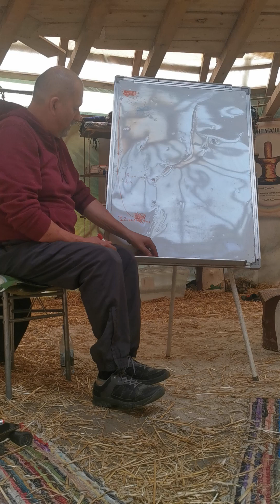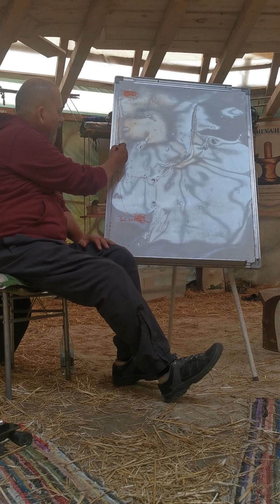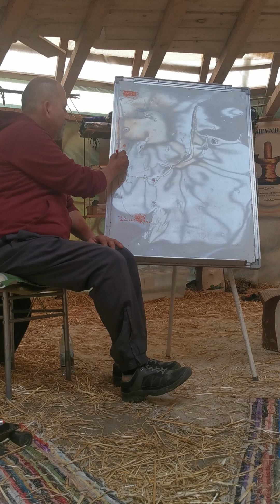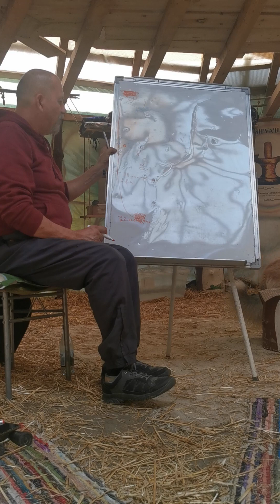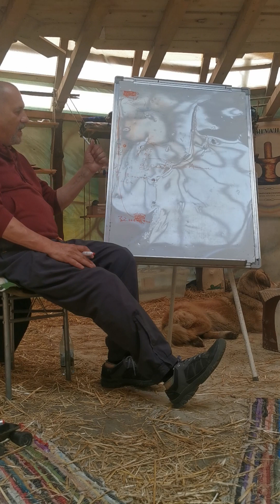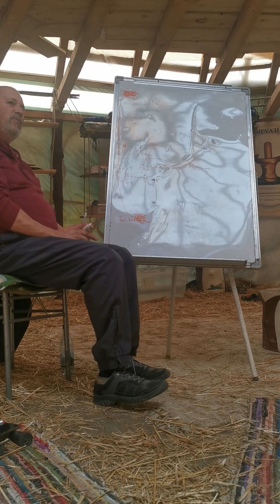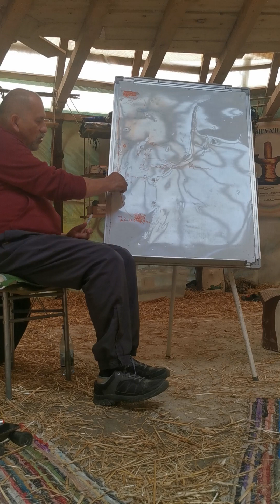Evolutia cosmica a universului si a fiintelor umane - elaborata in continuare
Atelier Codexul Ancestral al Umanitatii si practici Bardo - organizat de Scoala de Cosmo-antropologie in colaborare cu Comunitatea Plasmatica Universala Ro si Ferma de Constiinta, in Valea Dragonilor, jud. Hunedoara - 28 mai 2023